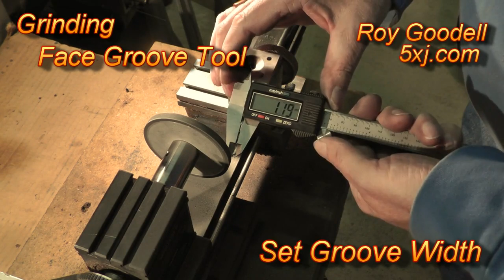Grinding Cutters with Freeky Cleen and Dickey F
This video shows grinding a three sided carbide cutter and a face groove tool.

The face groove tool is used to cut the groove in the wax rings show in my wood inlay rings video

A Taig Lathe with a diamond wheel is used to grind carbide cylinders into cutters and
face groove tools. I normally grind cutters to a point and then - when I need a specific size cutter - grind the tip off to the required size.

Diamond wheels seem to last forever.

I use stock cnc collect extension chucks to hold the carbide blanks.
These chucks use erickson style da300 collets (take up to 1/4 in diameter collets).

I made the toolpost.
The small cutters (3/64 diameter) I use in my ID/OD Spindles.

Roy Goodell